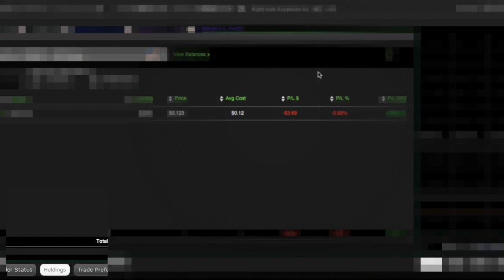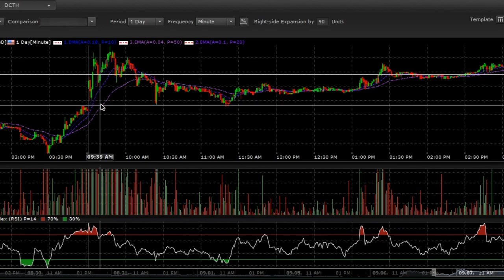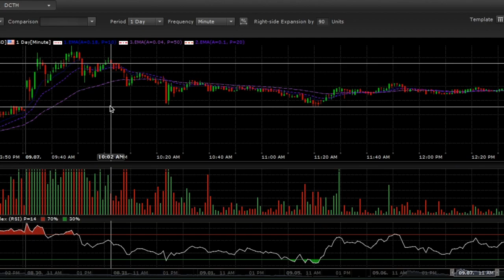How I traded DCTH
This video is about How I traded DCTH